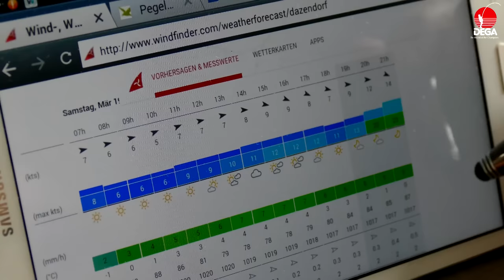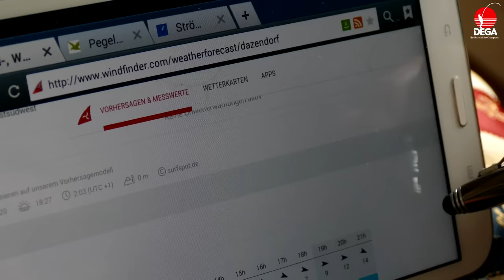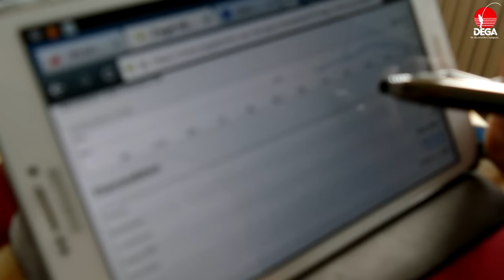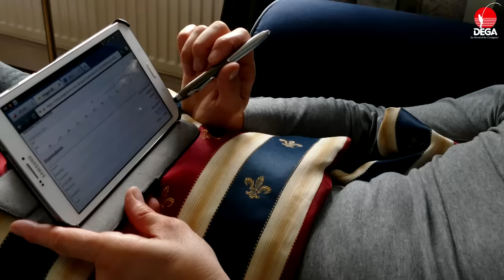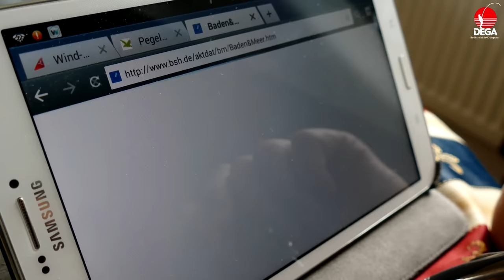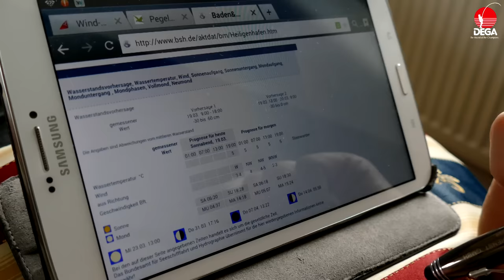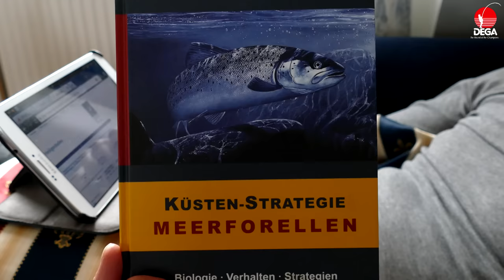JENZI 2016 - Ostseeangeln, Meerforelle - Tourplanung im Internet (Film 2/3 in full-HD)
Film 2/3: Begleitet unsere Spinnfischer bei einer Tour an die Ostsee, die sich gelohnt hat. Themenschwerpunkt: Vorbereitung der Spotauswahl mit Hilfe von Windfinder & co.

Rute: Lars Hansen Seatrout 3-teilig
Köder: JENZI Hansen Slash
Wathose: JENZI Profiwathose 5mm NEO
Watjacke: DEGA Profiwatjacke